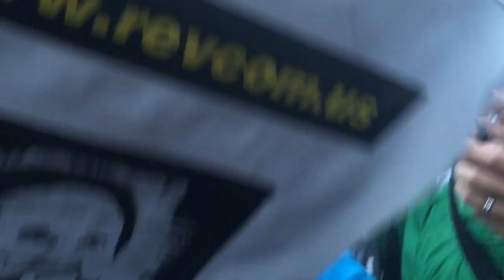Protestors And Communists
Coverage of the protest happening outside of the Democratic national convention.

12HdLgeeuA87t2JU8m4tbRo247Yj5u2TVP